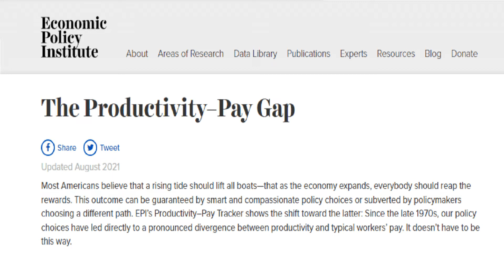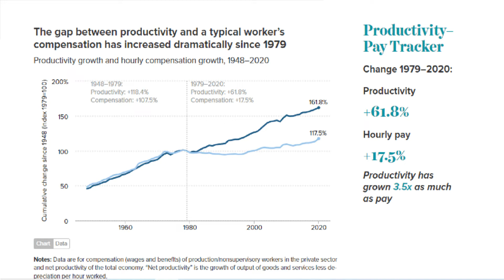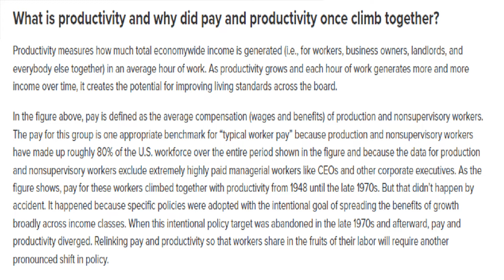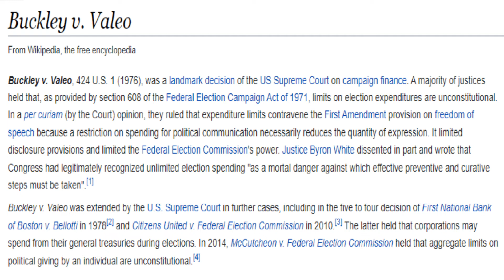Our Piece of the Pie - Politics As Usual Ep. 3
In this week's episode, we discuss when productivity and worker's wages began to no longer reflect one another, as well as the Supreme Court decision that led to this outcome.